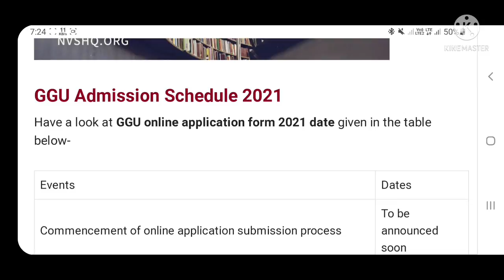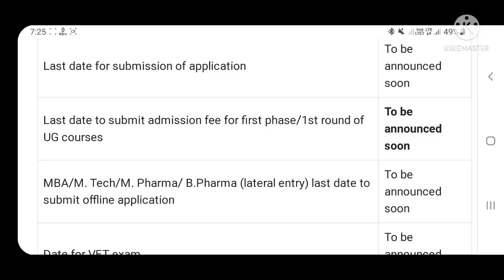GGU ADMISSION 2021-22| APPLICATION FORM LATEST UPDATE | 🔥ONLINE /OFFLINE 🔥|जानिए पुरी जानकारी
GGU ADMISSION 2021| APPLICATION FORM LAST DATE | 🔥ONLINE /OFFLINE 🔥|जानिए पुरी जानकारी

thanks dear for watching this video 📹😊.